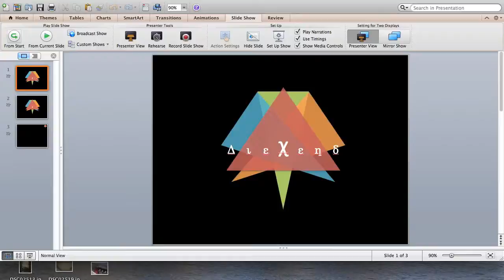Join The Riot - Karotte (Gabriel Gassi Remix)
Δlεxεn∂ Musics - Close your eyes and let the music change you